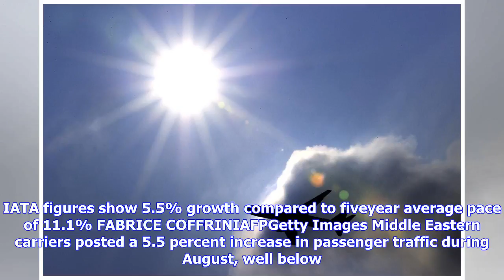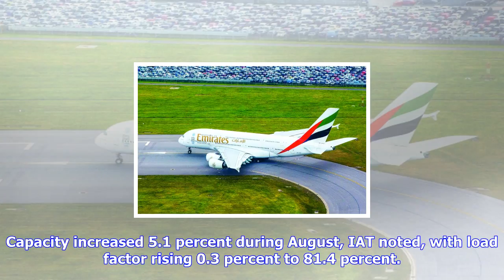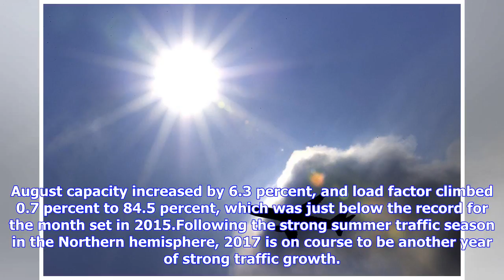Breaking News | Mideast carriers see passenger growth slowdown in august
Mideast carriers see passenger growth slowdown in august

IATA figures show 5.5% growth compared to fiveyear average pace of 11.1% FABRICE COFFRINIAFPGetty Im...